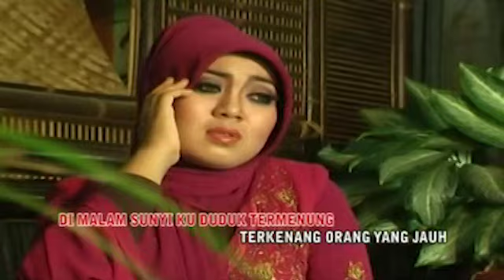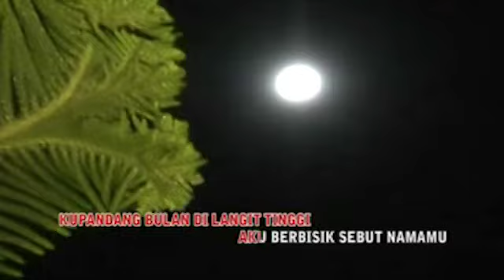Lagu Melayu - Nana Malay - Duduk Termenung (Official Video Lagu Minang)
Lagu Minang | Dendang Minang
Rommy Tan & Nana Malay - Duduk Termenung
Cipt : Ujang Virgo

Lagu Minang Full Album

1. 40 Lagu Minang Hits Terbaru 2021 - Ipank , Ovhi Firsty, Ratu Sikumbang, Elsa Pitaloka, David Iztamb

3. THOMAS ARYA IPANK YELSE FULL ALBUM SLOW ROCK TERBAIK 2020 BERBEZA KASTA APAKAH ITU CINTA KU PUJA

8. lagu minang rayo dirantau urang full album2020( tangih dihari rayo, rayo talampau, ratok anak rantau

14. RATU SIKUMBANG - RINDU BAPUSAROKAN [ OFFICIAL MUSIC VIDEO] LAGU MINANG TERPOPULER
LINK; RATU SIKUMBANG - RINDU BAPUSAROKAN [ OFFICIAL MUSIC VIDEO] LAGU MINANG TERPOPULER